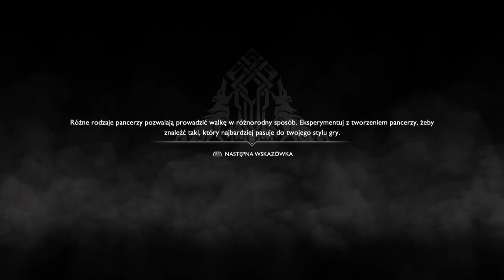God of War 2018 #8 - Kraina zmarłych Helheim, Wichry Hel, Walkiria Kara, Świątynia Tyra z pułapkami